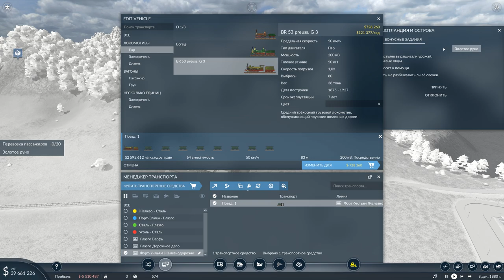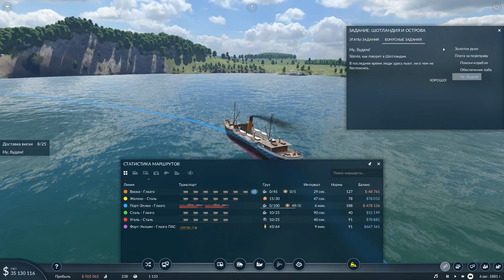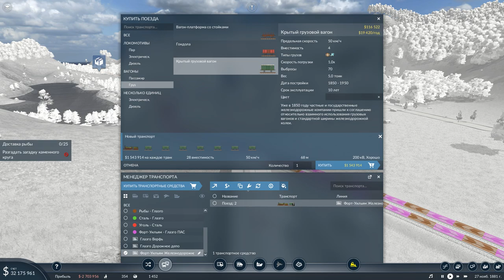Transport Fever 2 [кампания] - №3 ШОТЛАНДИЯ И ОСТРОВА